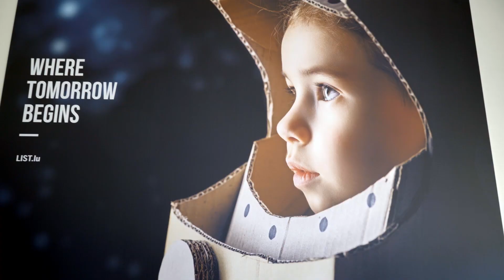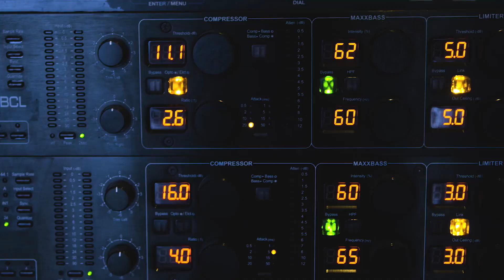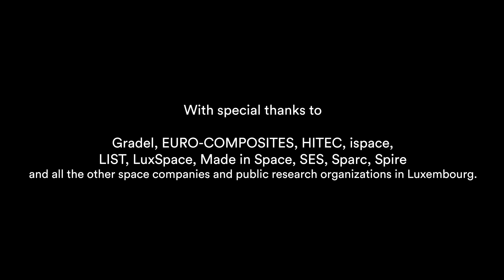Luxembourg, the place for space development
Discover why Luxembourg is an astronomical location in Europe from which to propel your commercial space project to new frontiers. Explore the full Luxembourg space eco-system and rich potential for international research and business relationships.